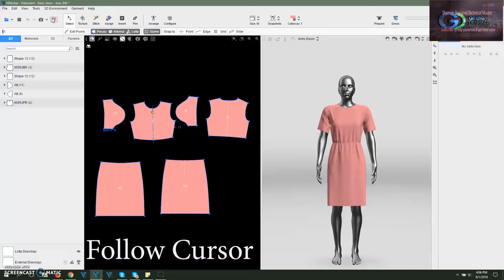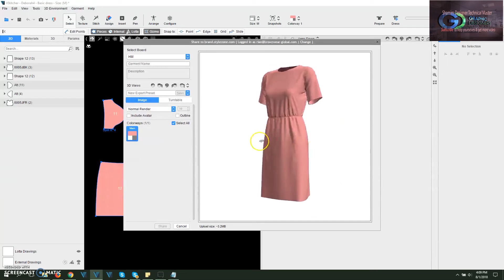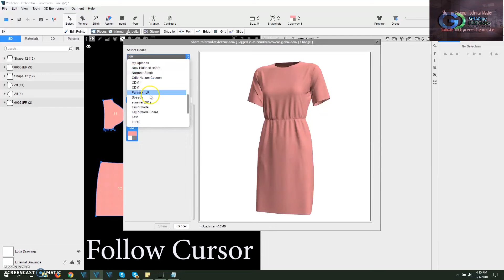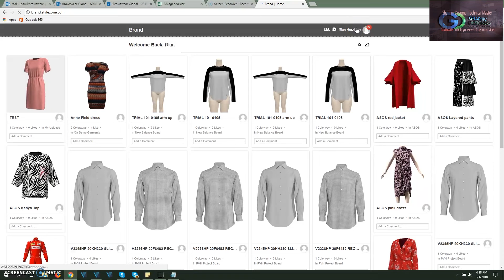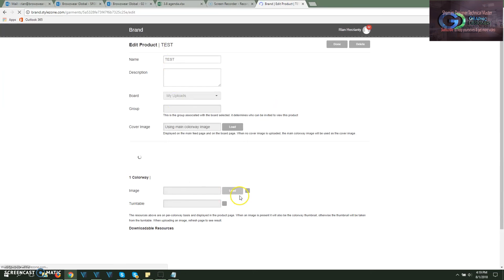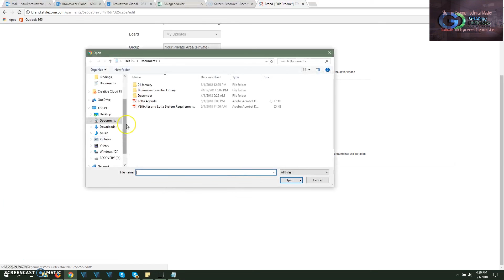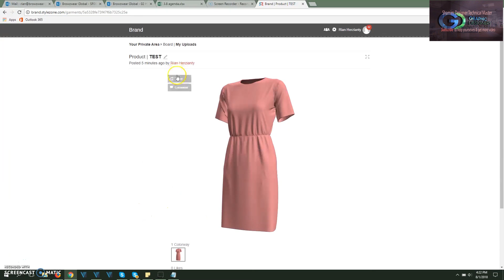3D Browzwear style zone upload system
3D Browzwear style zone upload system learn by watching video and follow cursor to note point to point indicator.